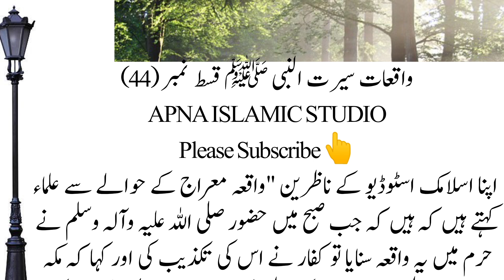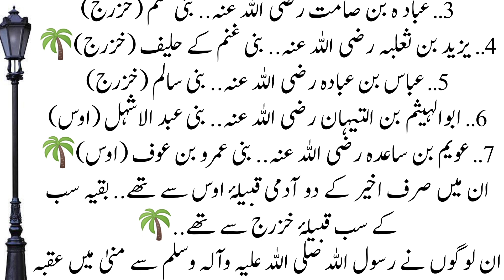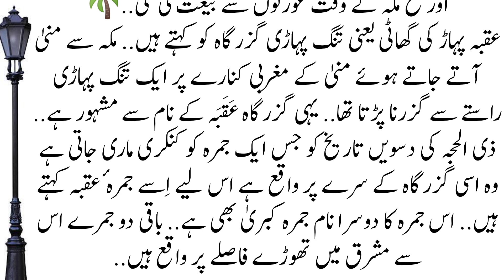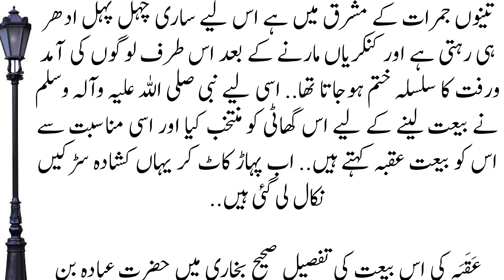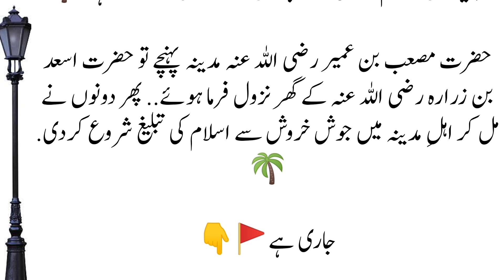Waqiat Seerat Un Nabi Part 44